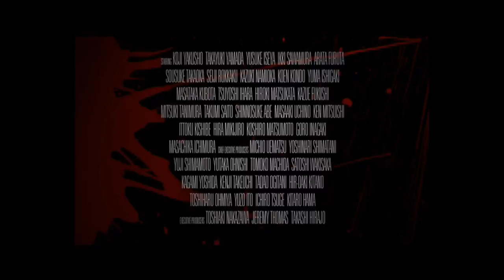13 ASSASSINS - Officiële Nederlandse trailer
Rustige tijden in Japan worden verstoord door de macht van de wrede landheer Naritsugu. Omdat hij de broer van de ‘Shogun’ (de Japanse veldheer) is, voelt hij zich verheven boven de wet. Hij verkracht en vermoordt mensen, maar houdt geen rekening met de ‘13 moordenaars’. Deze moordenaars, met ieder hun eigen dodelijke vaardigheid, ondernemen een zelfmoordmissie om de landheer te vermoorden. Wanneer de landheer begint aan een gevaarlijke reis, blokkeren de moordenaars zijn vluchtroute en lokken hem in de val. Het loopt uit op een bloedbad..